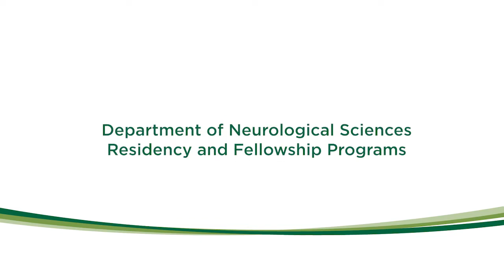Neurology Residency & Neurological Sciences Fellowships at the UVM Medical Center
The University of Vermont Department of Neurological Sciences offers a four year categorical Neurology residency program and multiple fellowship programs in Neurology specialties.  We invite you to watch this video to learn more about our culture and our commitment to medical education.